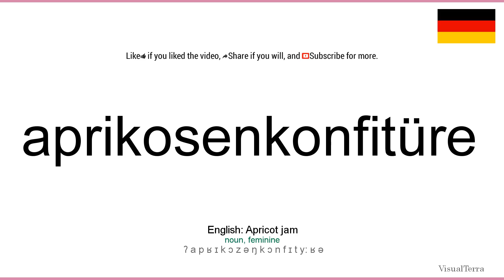How to pronounce: Aprikosenkonfitüre (German)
How to pronounce aprikosenkonfitüre in german
Wie aprikosenkonfitüre ausgesprochen Deutsch
Die deutsch aussprache von dem wort aprikosenkonfitüre.
Cómo pronunciar aprikosenkonfitüre en aleman
Comment prononcer aprikosenkonfitüre en allemand
Come pronunciare aprikosenkonfitüre in tedesco